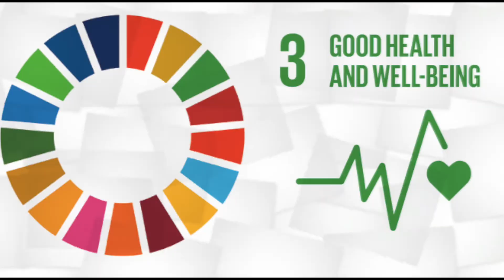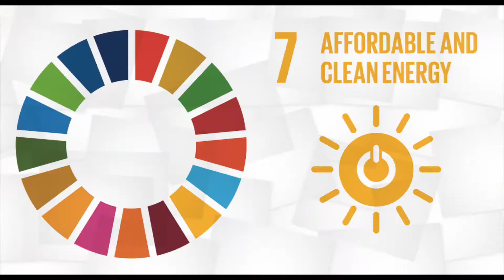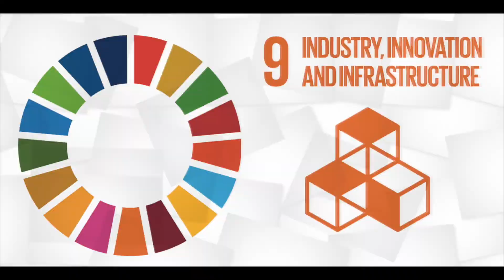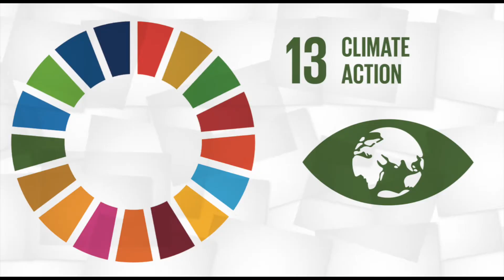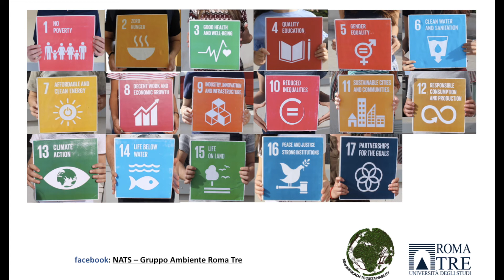L'importanza degli Obiettivi di sviluppo sostenibile (SDGs)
Gli studenti del NATS - Gruppo Ambiente Roma Tre raccontano in questo video gli Obiettivi di sviluppo sostenibile (Sustainable Development Goals, SDGs)  e la loro importanza per tutti noi